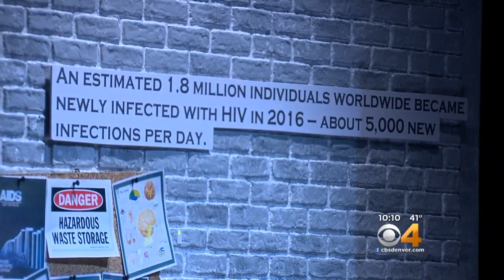Denver School Of The Arts Takes AIDS Fight To The Stage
The school is putting the spotlight, literally, on the AIDS/HIV epidemic.